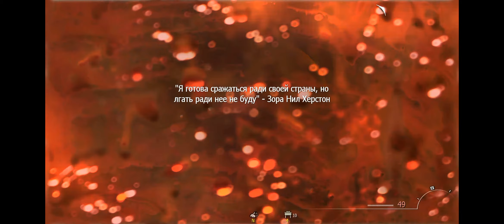Игра Оригинал Call of Duty: Modern Warfare 2 (2009) #8